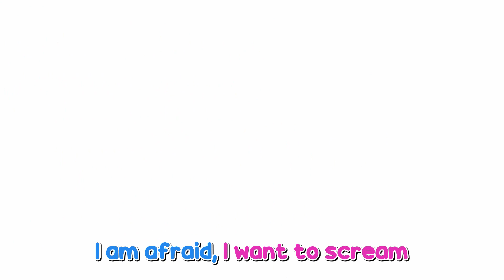HALLOWEEN: Baby Sharks play THIEF and POLICEMAN! - Kids Play Pretend Police Officers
🎼 Music on Spotify : shorturl.at/evzZ0
🎼 Music on Apple music : shorturl.at/oxCJ9

📖 Bedtime Stories on Spotify : shorturl.at/cvHRS
📖 Bedtime Stories on Apple music : shorturl.at/cexQR

🎒 Welcome to the Shark Academy ! In its first years, every Baby Shark must learn the ways of its species: the habits and peculiarities of sharks... something which will ensure their survival and development in today's world! And there is no better place for it than the SHARK NURSERY, where our sharks will discover their surrounding world, and all it has to offer for the first time. Our shark toddlers will carry out different activities during the day; singing and dancing, having fun in the backyard, playing pirates in the boat-tree, dressing up, unleashing their imagination, playing games, and learning about new shapes and colors... Follow White, Pingu, Hammer, Saw, Tigress, Whale-T in their adventures, helping children explore, discover, play and interact along the way… in short, to IMAGINE. If you like Baby Sharks Songs, then you will love Sharks Academy !

🔔 Best of Shark Academy ! : shorturl.at/uwPS9
▶️More Stories of Shark Academy : shorturl.at/koyGV